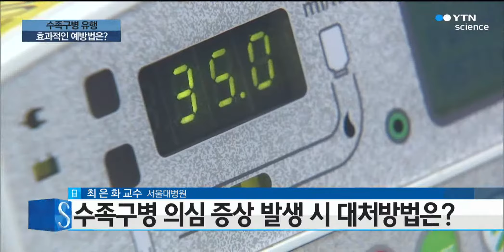'여름 질병' 수족구병 유행…효과적인 예방법은? / YTN 사이언스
[앵커]
손이나 발, 입안에 발진이 생기는 수족구병은 주로 여름철에 발생하는 질병으로 알려져 있는데요.

하지만 해마다 유행하는 시기가 당겨져서, 최근에는 4월부터 환자가 크게 증가하는 것으로 나타났습니다.

그래서 이 시간에는 전문가와 함께 수족구병의 증상과 예방법에 대해 자세히 알아보도록 하겠습니다.

서울대병원 소아청소년과 최은화 교수, 전화로 연결되어 있습니다.

교수님, 안녕하십니까?

[앵커]
수족구병은 주로 영유아에게 많이 발생하는 질병으로 알려져 있는데요.

구체적으로 어떤 질병인지, 또 걸리면 어떤 증상이 나타나게 되는지부터 설명해주시죠.

[앵커]
주로 여름철에 발생하는 질병인데 최근 들어서 유행하는 시기가 빨라지고 있다고 하는데요.

그 원인은 무엇이라고 보시나요?

[앵커]
그렇다면 열이 나거나, 입안에 수포가 생기는 등 수족구병을 의심할만한 증상이 나타나면 어떻게 대처해야 할까요?

[앵커]
그런데 교수님, 한번 수족구병을 앓은 경우 재발할 가능성은 없나요?

단기간에 여러 번 수족구병에 걸릴 가능성도 있나요?

[앵커]
치료하지 않아도 자연스럽게 회복되는 경우도 있지만, 증상이 심하면 위험한 상황을 겪을 수도 있기 때문에 예방이 중요할 것 같습니다.

끝으로 생활 속에서 수족구병을 효과적으로 예방할 수 있는 방법에 대해서도 알려주시죠.

[앵커]
지금까지 서울대병원 소아청소년과 최은화 교수와 함께 이야기 나눴습니다.

교수님, 오늘 말씀 감사합니다.